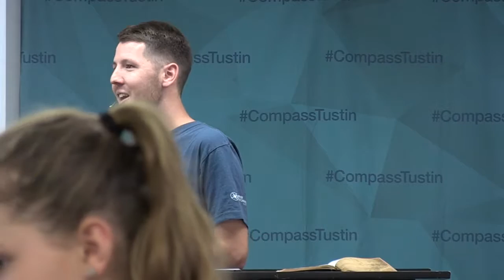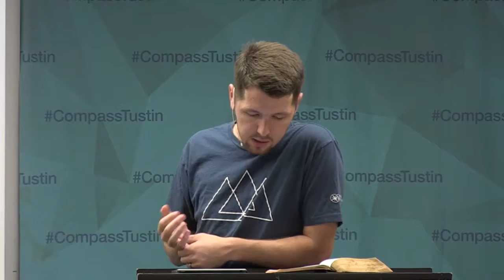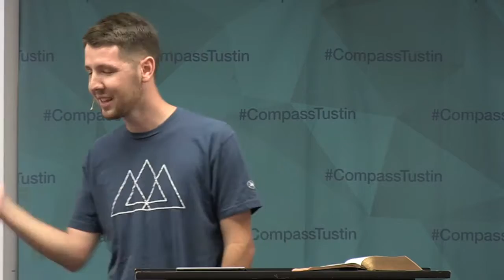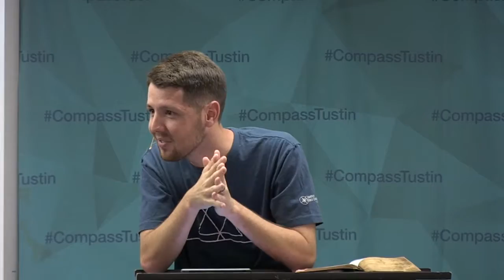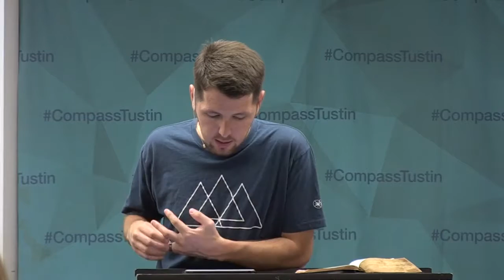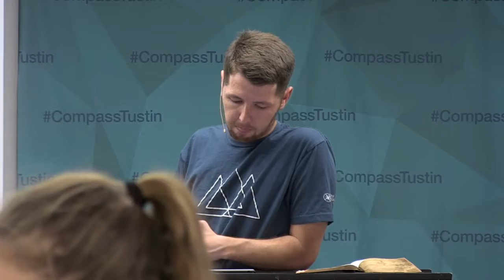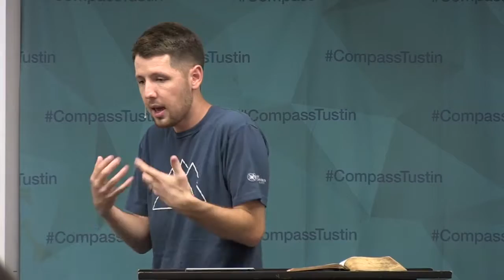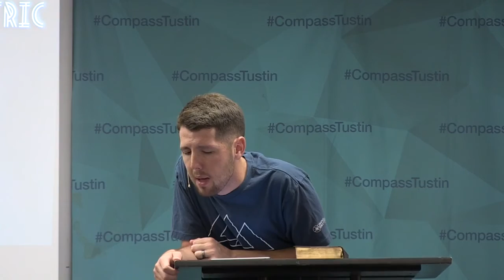Gospel Centric, Part 2 (Colossians 1:9-11)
Ministry:  Compass Student Ministry (Jr. High & High School)
Speaker:  Matt Fabarez